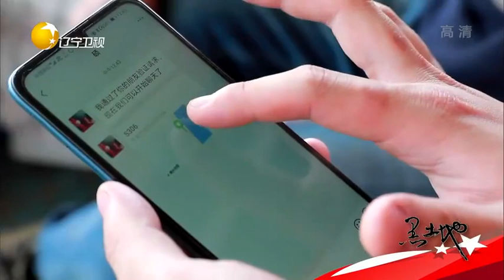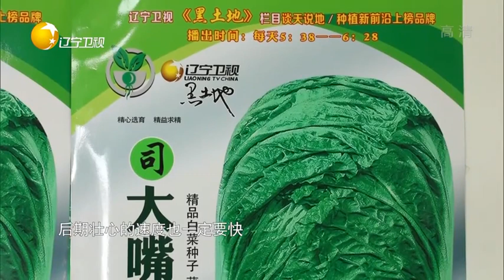黑土地 20210523：蛋婶的“秘密”